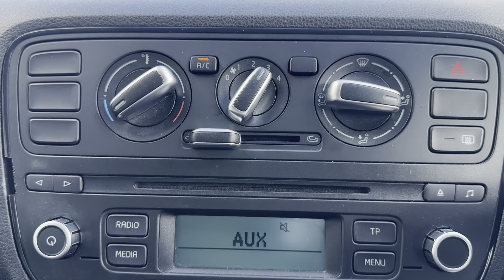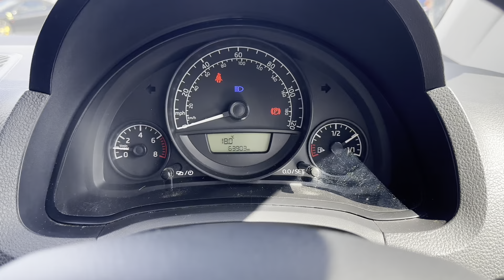DG65VLF | Skoda Citigo | Walkthrough | Angus MacKinnon Ltd